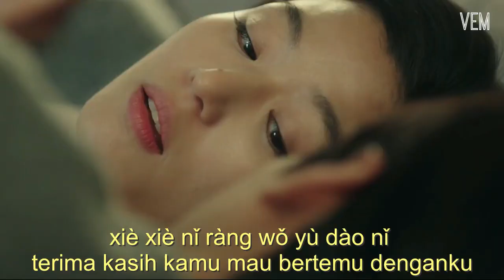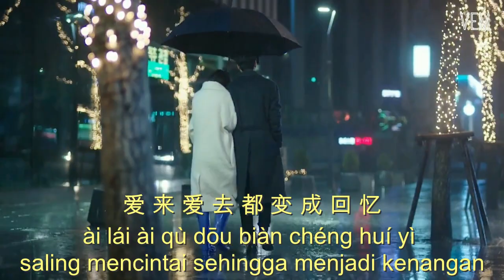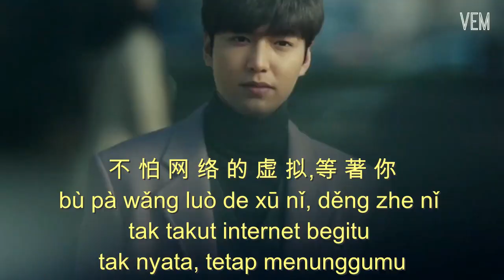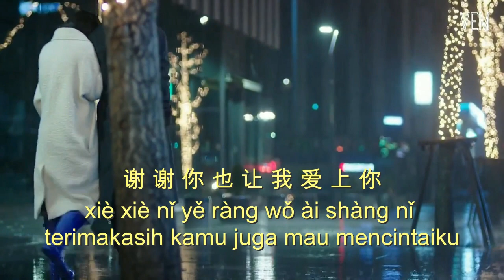zai xin li cong ci yong yuan you ge ni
wéi shén me ?? wo men xiang yù wang luò
       wo hé ni xiang ài wang luò li